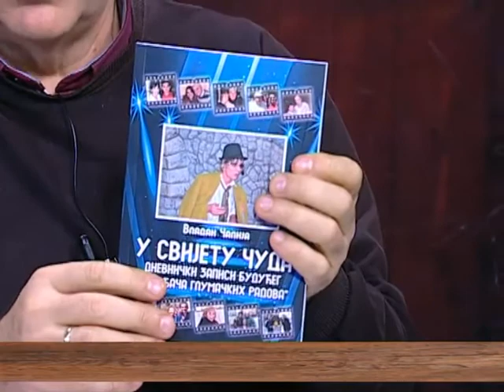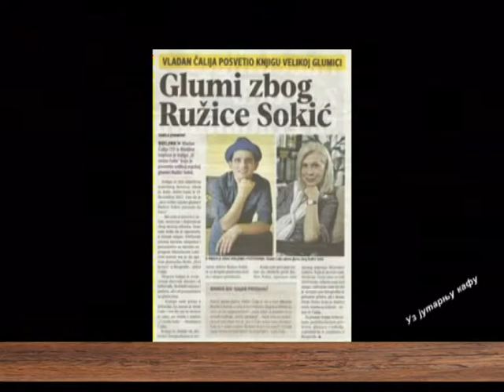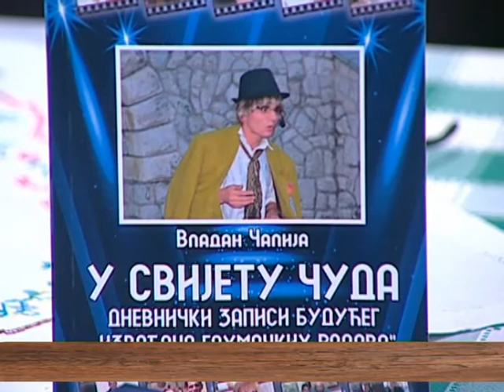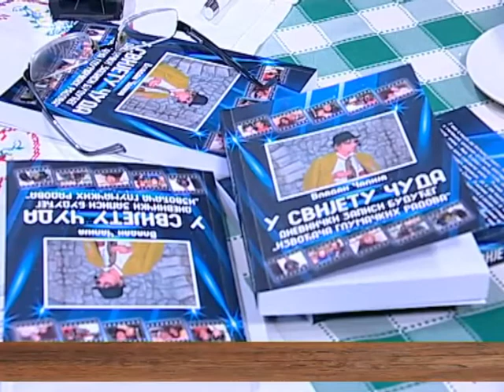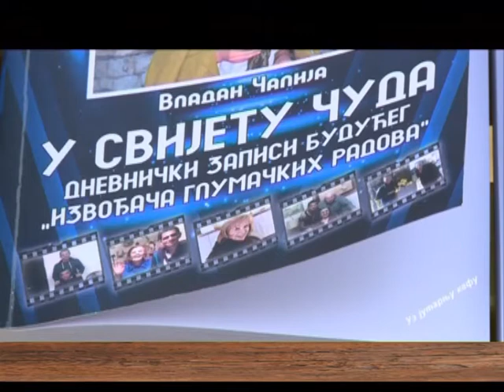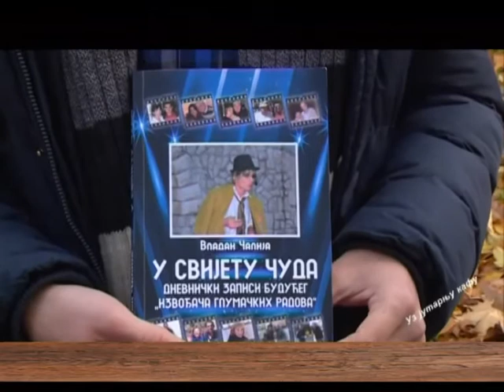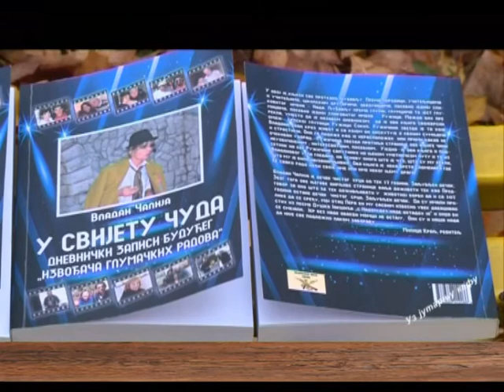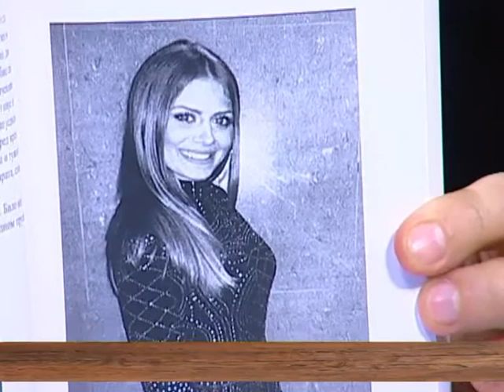EMISIJA UZ JUTARNJU KAFU 28.11.2016. VLADAN ČALIJA by NENAD PAVLOVIĆ